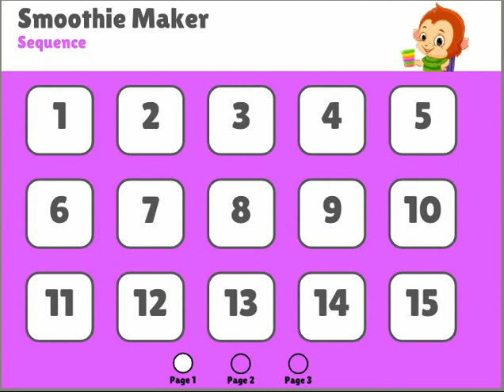Crea batidos programando secuencias